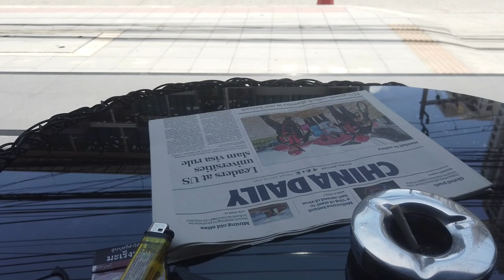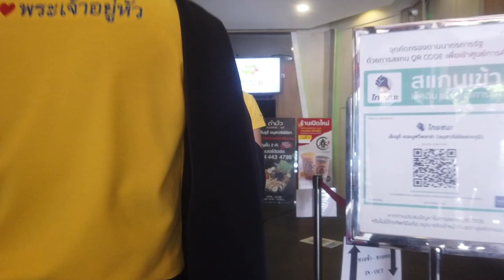걸어서 태국속으로, 방콕 직장인들의 생생한 점심시간 풍경, 자꾸 내 주변에 얼쩡거리는 미녀 직장인들 [Minos Studio]